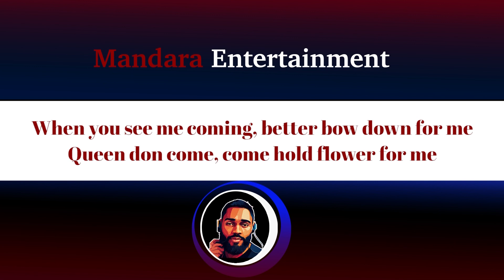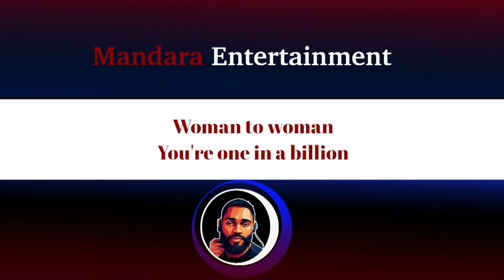Simi – Woman To Woman (Official Lyric Video)